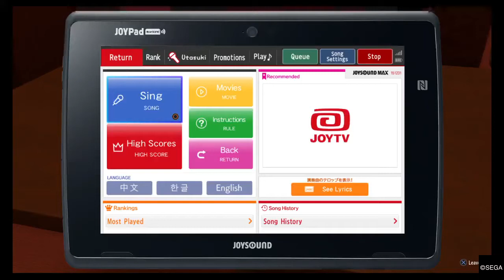YAKUZA KIWAMI 2 [ 3x Shine Yuki Natsume ]